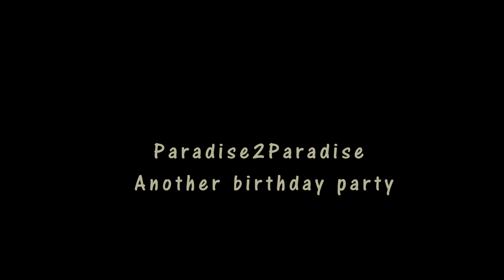A great place to enjoy the ocean breeze on Kauai, Hawaii | Another birthday on this awesome island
Aloha from beautiful Kauai, Hawaii.  We got invited to a family birthday party.  Come and check out the awesome view from this party.  The ocean breeze was so relaxing that I actually feel asleep.

Gear list:
Panasonic Lumix G7